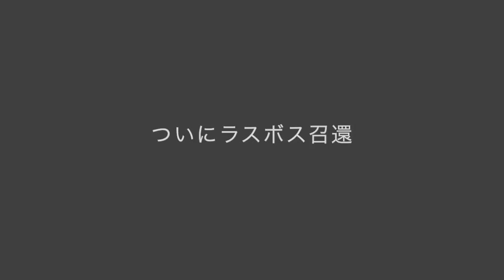【卓球試合】ネクストモンスターは元千木良エース“ショーマ”召還！！！果たしてミユリーナは勝てるのか！？解説は祐コーチ【フリースタイル☆ピンポン】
最初のモンスターは左利き豪腕“亀ちゃん”召還！！！
打ち勝ったミユリーナはネクストモンスターのショーマと対決‼️先輩相手に物怖じせず勝負出来るのか！
果たしてミユリーナは勝てるのか！？解説は祐コーチ
ルールは⑤ゲームマッチの３ゲーム先取
勝てばネクストモンスター召還の３人に勝ち抜けばピンポンマスターの称号が与えられます！
挑戦者募集！

※出張コーチや講習会などの依頼もドシドシ待ってます☆

祐コーチやミユリーナ、動画に出てくる千木良メンバーへのファンレターやプレゼントなどはこちらへ